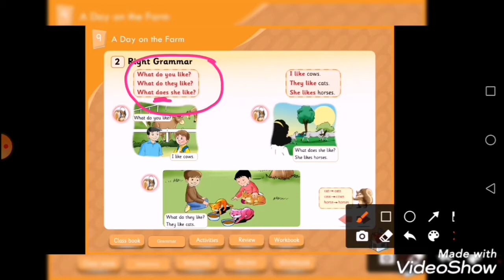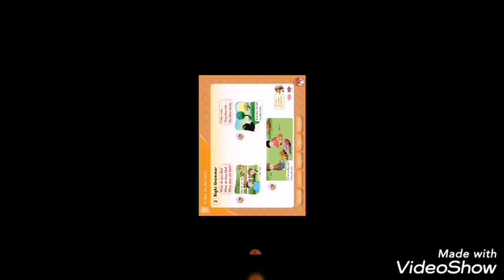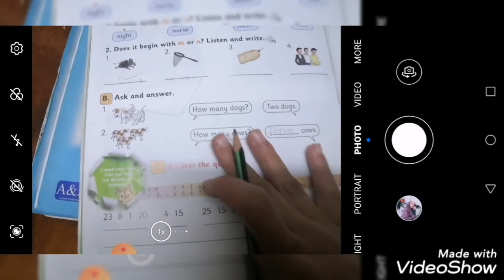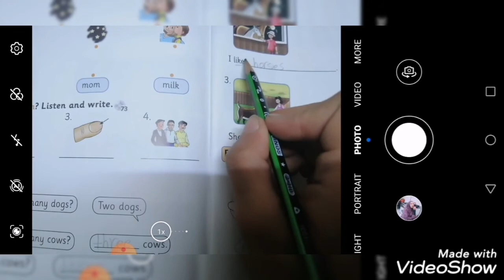First grade / right activities page 80 and 81 S. B